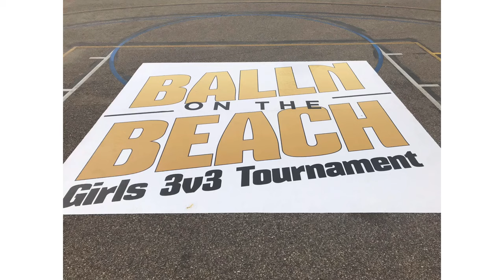Sophia Yve Dignadice #12 LA Sparks Balln on the Beach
Sophia’s highlights